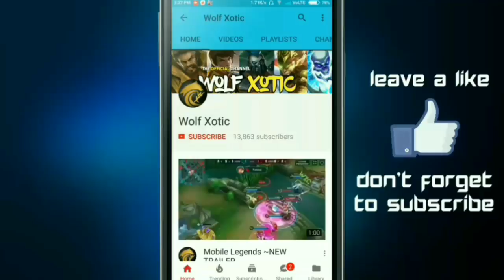TOP 10 BEST SAVAGE MOMENTS #31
If you would like to share your Epic/Funny/Savage Clips then please do me the following favor's ♥️:
👉 Please Record the video atleast at 720p so that the clip is clear in my video 📹
👉 Mention the Hero Name and wether it's a Savage/Epic or Funny Moment in the mail before hitting the send button(if not specified then i won't use your clip in the next video 😔 )
👉Don't send the same video again , it makes me sad 😔

I hope you would follow the above stuff ♥️

Thank You Very Much ♥ for sending me your awesome Savage videos  😉

Want your video to be Shown in my channel? Mail  your Clips at:

Thankyou for Watching & For the Love & Support!

Funny Moments
Funny Moments

Epic Moments
Epic Moments

WTF Moments
WTF Moments

Pentakills
Pentakills